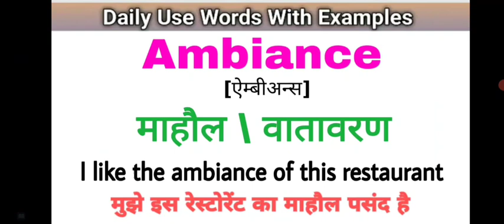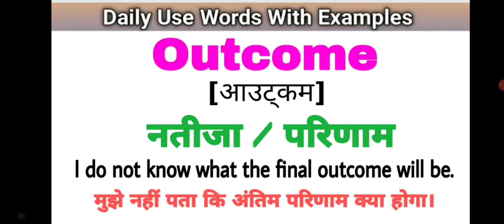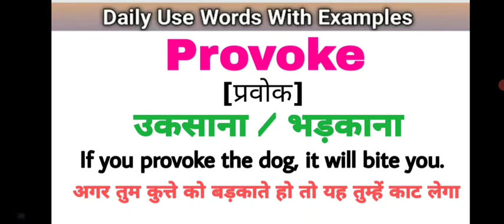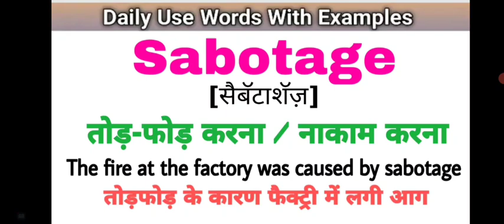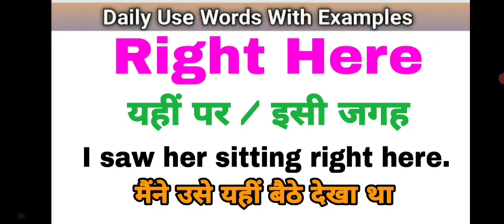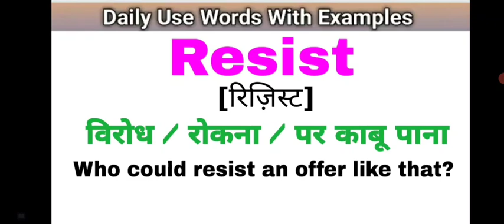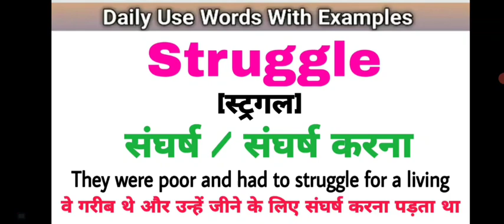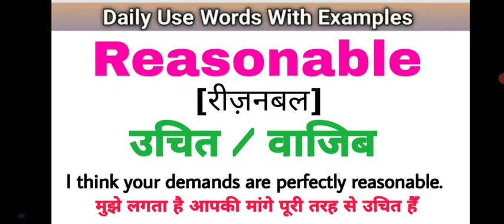Vocabulary Practice| Daily Use English Words With Hindi Meaning| Useful Sentences| Conversation Pra.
English and Hindi Vocabulary practice | Learn Daily use English words| English speaking practice | Daily use English sentences| इंग्लिश बोलना सीखो